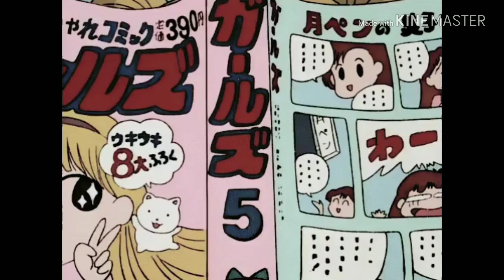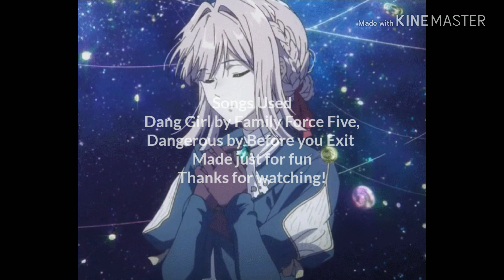Girls and Flip Flops [AMV]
Girls and Flip Flops
Sept 2018

Anime Used
Neon Genesis Evangelion
Tenchi Muyo!
Cardcaptor Sakura
Kimi ni Todoke
Revolutionary Girl Utena
K-On!
Tokyo Mew Mew
Cowboy Bebop
Violet Evergarden
Inuyasha
FLCL
Lucky Star
Sailor Moon
One Piece
Hyouka
Toradora!
Naruto Shippūden
Nadia: The Secret of Blue Water
Fruits Basket
Little Witch Academia
Gurren Lagann
The Melancholy of Haruhi Suzumiya
Princess Jellyfish
The Seven Deadly Sins
Space Dandy
Haikyu!!
Princess Tutu
Yu-Gi-Oh!
Say "I love you"
Fullmetal Alchemist